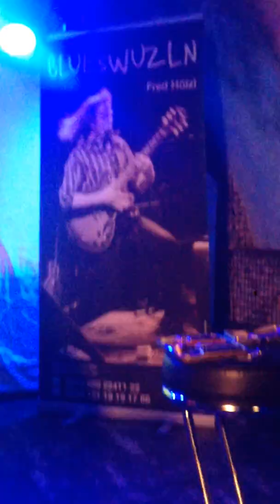It Takes A Train Blueswuzln beim WM Finale Rockhouse Bar Gic und Fred 18